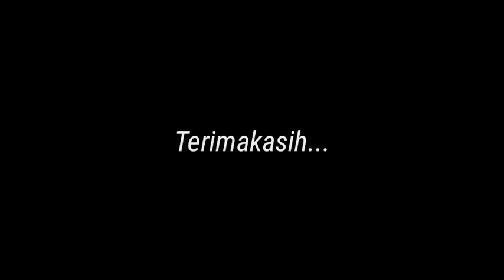Judul: "SI GANJIL HARAPAN MEMANGGIL" karya/oleh: Nabila Paramita Sephiani, Dinar AI dan Refqi NA.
FestivalPuisiAnakNusantara FGLSNBangkit, peserta dibantu oleh Dinar Ayu Indhani dan Refqi Nur Annisa dengan guru pembimbing: Sudarti, M.Si dari SMAN 1 Cepiring Kendal, Jawa Tengah.